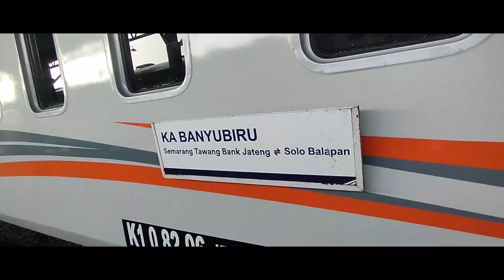New Video Concept - Trip KA 210F Banyubiru | Semarang Tawang BJ - Solo Balapan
KA Banyubiru 210F
Semarang Tawang Bank Jateng - Solo Balapan
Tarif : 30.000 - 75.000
Jenis layanan : KAJJ
Kelas : Eksekutif Campuran
Shoot by : Xiaomi Redmi Note 11

Kereta api Banyu Biru merupakan layanan Kereta api penumpang kelas eksekutif dan ekonomi plus yang menghubungkan kota Semarang–Solo dengan melalui Stasiun Semarang Tawang Bank Jateng dan Stasiun Solo Balapan.

Nama "Banyu Biru" diambil dari suatu kecamatan dengan nama yang sama di Kabupaten Semarang.